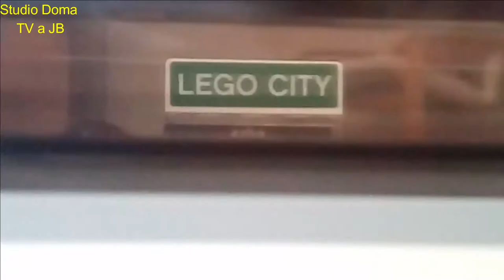Studio Doma TV a JB - Sestřih - 2021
tomasekvallayoutube Jakýsi sestřih nebo znělka Studia Doma TV a JB pro rok 2021.
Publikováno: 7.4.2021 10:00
By Studio Doma TV a JB.
Studio Doma TV a JB | 2021